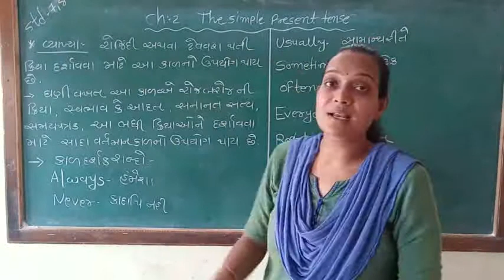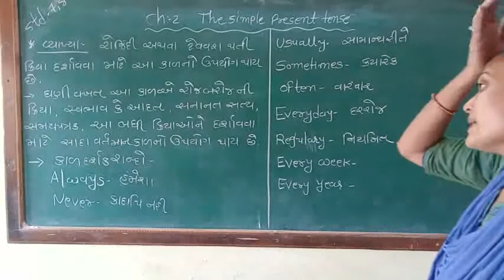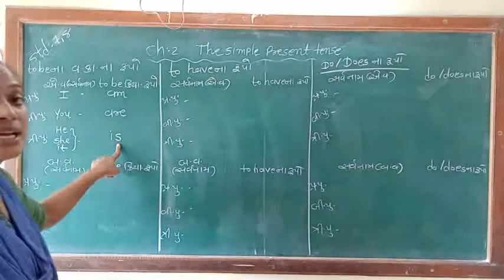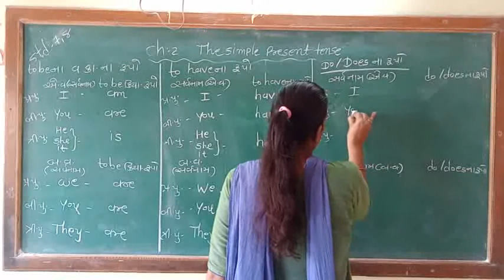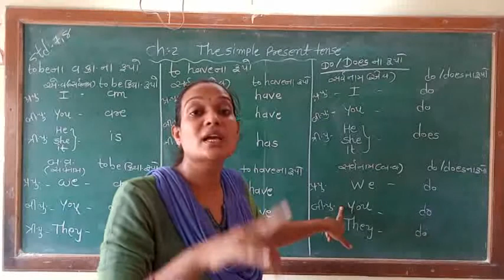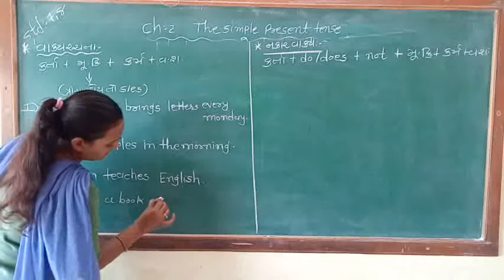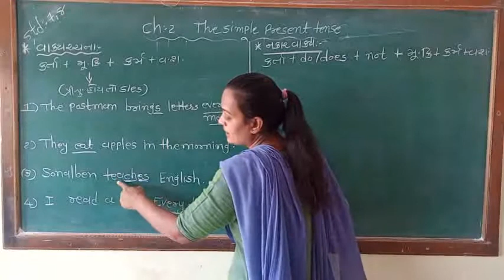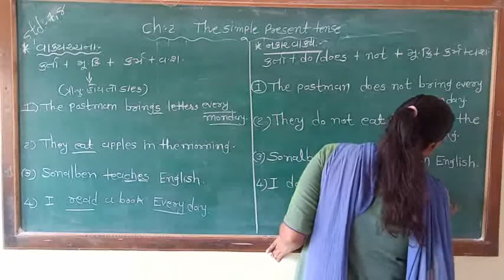std-7,8 Grammar ch-2 The simple present tense part-1